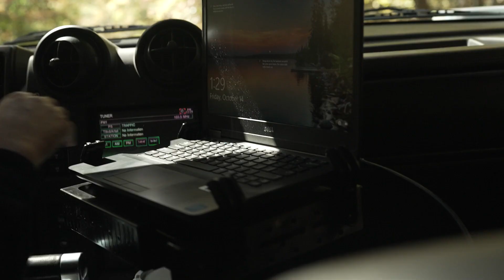Get the Edge of Tomorrow…Today with OpenEdge Software-Enabled Satellite Terminals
OpenEdge™ software-enabled satellite terminals add more power to the network edge with lower latency, small-footprint virtual signal processing, and the ability to load a value-added app that can be added or changed with simple software updates.